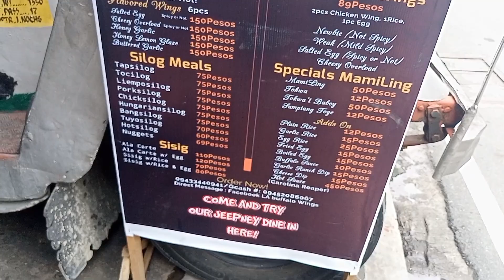nagutom ang driver at pahinante || simplehan lang || buhay pahinante vlog #01